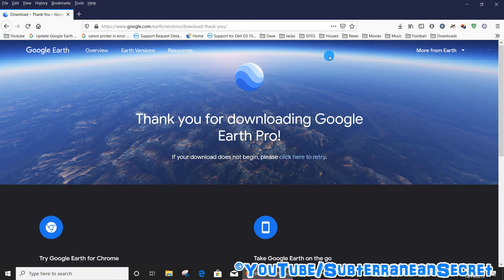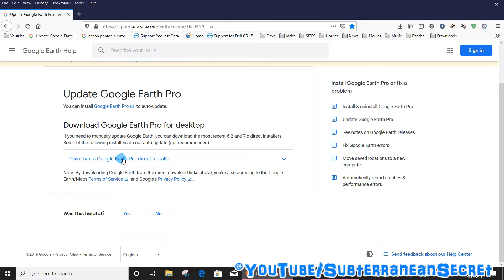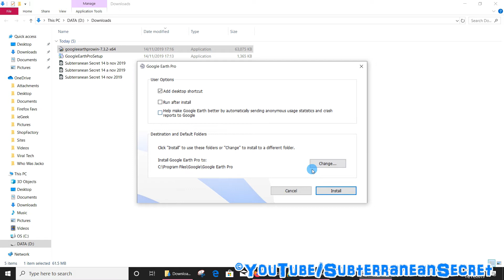Google Earth Pro Installation Error 0x80070057 Fix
In this video I'll show you how you can fix problems with Google Earth installation error: 0x80070057.

If you get this error, on your Windows 10 PC or other platform, you need download a direct version of Google Earth, which is over 60 MB in size.

😎😎😎 Video Was Edited Using Cyberlink PowerDirector

🤩🤩🤩 PC Screen Was Recorded Using Cyberlink Screen Recorder